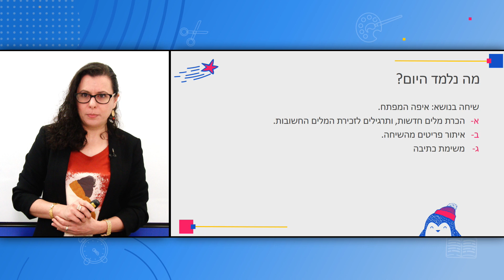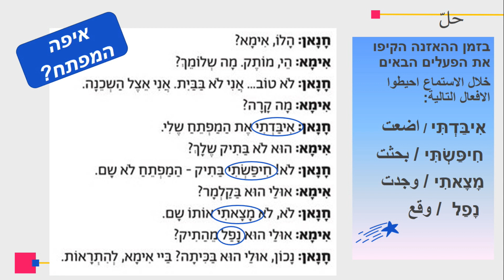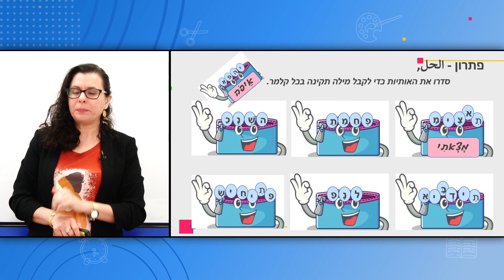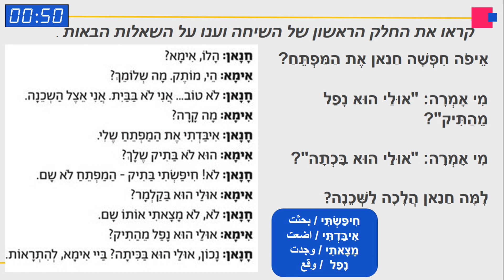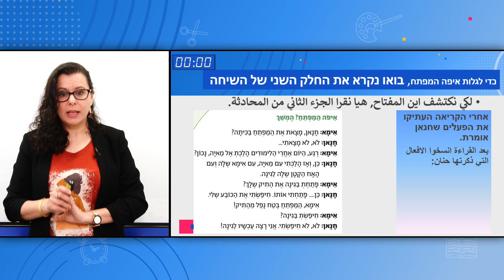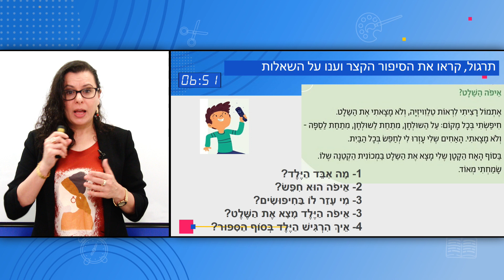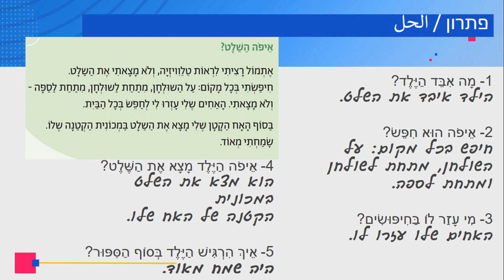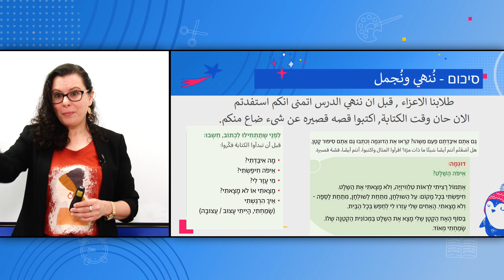الصف: الرابع، اللغة العبرية - איפה המפתח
المعلمة: آفاق يونس إغبارية